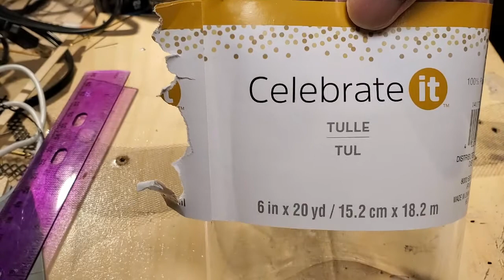Making a Chain Link Fence for my HO Model train layout for under $5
This is a video on how to make a chain link fence for your HO model train layout. The materials I used cost me less than $5.  In this video , I take you through my journey of making a chain link fence for a train station platform for a rural train station on my layout.